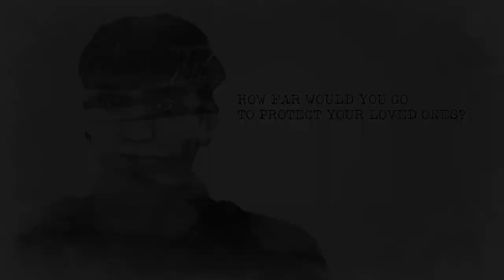Gerda: A Flame In Winter - Announcement Teaser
DONTNOD and PortaPlay are thrilled to present Gerda: A Flame in Winter — a brand-new narrative game coming to Nintendo Switch and PC in 2022!​​

Denmark, February 1945.
You are Gerda Larsen, a countryside nurse, with a German father and a Danish mother and live a quiet life with your husband Anders despite the war going on around you.
One day, you return home from work, biking through a harsh snowstorm. You notice blood as you enter your house and soon discover Anders is being arrested by the Gestapo.
He left behind important resistance documents and many Danish and German lives depend on your next actions. What will you do?

🎮 Wishlist the game now and don't miss any information!